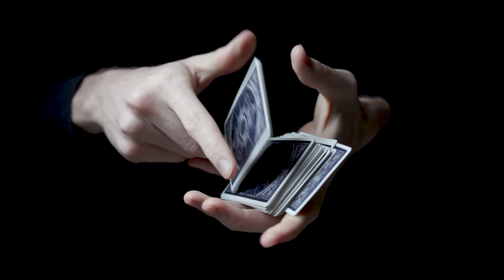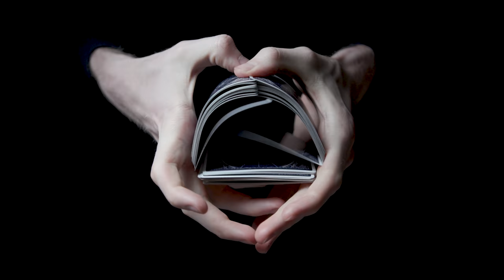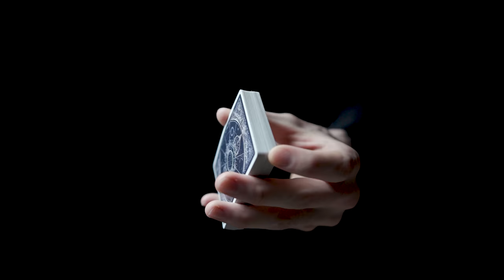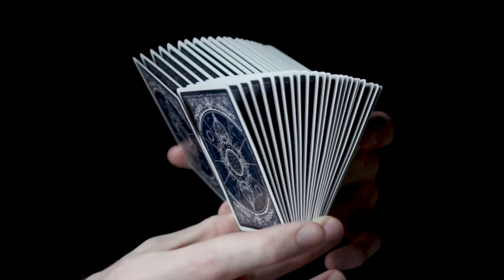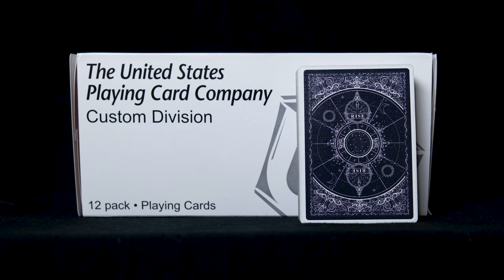Cardistry ASMR 9: More Ridiculously Relaxing Card-Shuffling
The cards used in this video are our FIRST custom deck!! If you want to get some for yourself they are available for pre-order for a limited time Thank you for supporting us by picking some up! We are super proud with how they turned out!

Please note this is a pre-order, the cards will ship in July! They are being printed by USPCC as I type this!

FULL MOVE LIST:
0:42 Thumb Fan & One Handed Close
0:44 Phaced cycled x3
0:56 Backdrop (Troubleshooting for this move coming this Thursday!)
0:59 Riffle Fan
1:04 Bridge Shuffle -
1:09 Deck Flip
1:12 Classic Pass
1:14 RPM
1:19 Honeycomb -
1:23 Fare Friffle Cascade Sequence
1:35 Eidith -
1:38 Under Pressure
1:49 Sybil Variation
1:56 Card Spring
1:58 Scribble Move
2:07 One Handed Shuffle
2:08 Waterfall -
2:09 Squoze
2:21 Legolove -
2:26 Barolo 2 -
2:30 Bullet -
2:33 One Handed Cuts
2:58 Sybil Cut

DECK RECOMMENDATIONS:
Tally Ho 2 pack:
Talley Ho 12 pack (brick):
Red Monarchs:
Bicycle 12 Pack: (Best bang for your buck)

OUR EQUIPMENT:
Grant's Camera:
Grant's Favorite Video Lens:
Grant's Favorite Photo Lenses:
Chandler's Camera:
Chandler's B-roll Lens:

LEARNING MATERIALS:
Expert at the Card Table
Paul Curry’s Worlds Beyond